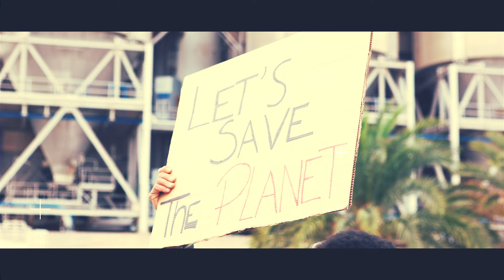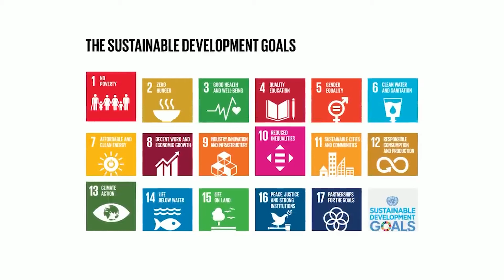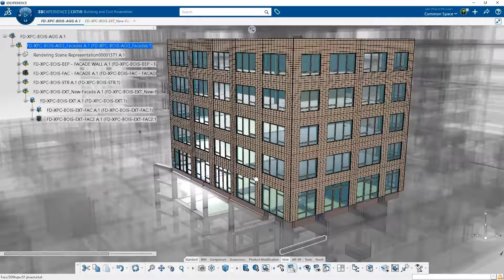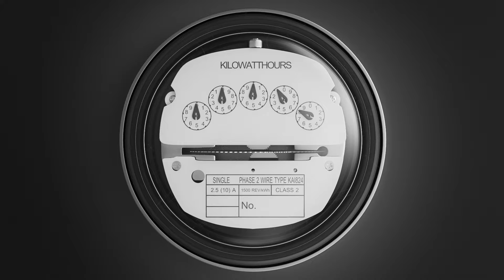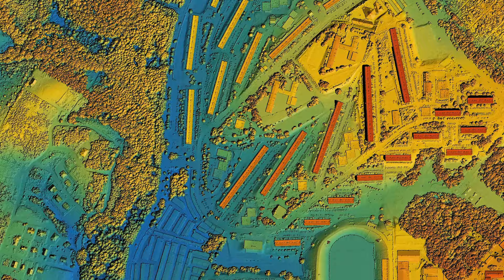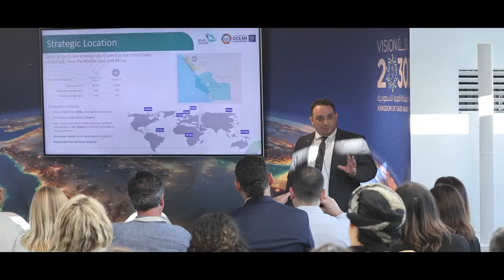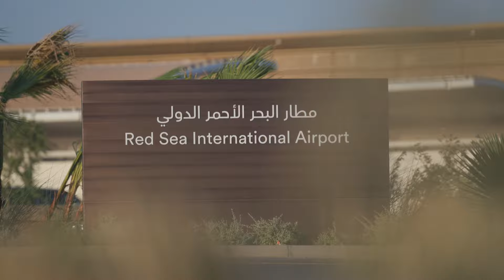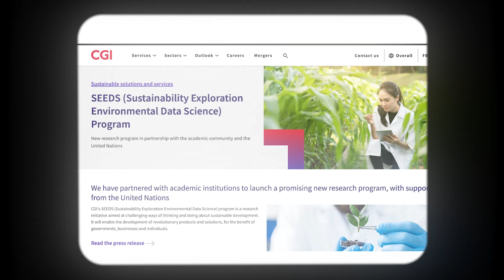The Futurist S01E02 - Creating a Sustainable Future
In this episode of "The Futurist," 🌍 host Ian Khan takes us on a journey of creating a sustainable future. This episode explores the urgent need for innovation in the face of climate change and other related challenges, showcasing global efforts to redefine sustainability. Let's watch the entire video and learn about the futurist S01E02 -  creating a sustainable future.

Key segments include: Renewable Energy and Carbon Sinks: Projects like Red Sea Global’s solar farms and mangrove planting demonstrate significant carbon reduction efforts and the critical role of natural carbon sinks.

Sustainable Tourism and Mobility: Vision 2030’s drive towards luxury, zero-emission travel, and sustainable tourism at the Red Sea showcases the integration of comfort and environmental responsibility.

Clean Mobility: Innovations in sustainable travel, such as hydrogen-powered marine vehicles and electric vehicles, are examined for their potential to revolutionize transportation.

Economic Transformation: The shift from oil-based economies to service-based models, particularly in Saudi Arabia, illustrates how sustainable economic growth can be synchronized with environmental health.

Real-Time Sustainability: Turtle Bay Village’s achievement of net-zero emissions serves as a model for immediate, actionable sustainability.

Enhancing the Tourist Experience: Sustainable tourism efforts, including seamless, eco-friendly travel experiences, redefine the tourist experience with a focus on luxury and environmental impact.

Innovative Transportation Management: The role of technology in optimizing electric vehicle use and managing energy supply and demand is highlighted.

Regenerative Environmental Practices: Advanced data analysis and environmental science are employed to enhance natural ecosystems, moving beyond conservation to active improvement.

Satellite Technology for Environmental Preservation: The CGI SEEDS program uses satellite technology to monitor and address global environmental issues, emphasizing the importance of data-driven approaches in sustainability.

Global Water Security: Satellite technology is also used to predict and manage water resources, ensuring sustainable water supplies for communities.

Sustainable Development Goals: The episode critically examines progress towards the UN’s Sustainable Development Goals, highlighting both successes and areas needing improvement.

Industry Response to Sustainability Demands: The transportation and construction industries’ efforts to reduce CO2 emissions through innovative technologies and sustainable practices are explored.

Technology’s Role in Sustainable Practices: The tech industry’s integration of sustainability into production and disposal practices is examined, revealing the complexities and necessity of industry-wide standards.

Sustainable Mining Practices: The mining industry’s shift towards greener methods and responsible resource management is showcased.

Empowering Communities Through Sustainability: Community-led initiatives in India demonstrate how circular economic models and waste management can empower local populations while addressing environmental challenges.

The episode concludes by emphasizing the importance of ongoing innovation, collaboration, and transparency in achieving a sustainable future.

00:00 Intro
01:00 Sustainability: People & Planet
02:59 UN Sustainable Development Goals (SDGs)
04:20 Role of Data & Technology
05:44 Industry Innovations in Sustainability
08:31 Red Sea Project & Mangrove Reforestation
11:02 Sustainable Tourism & Mobility
23:04 Circular Economies & Grassroots Initiatives
27:21 Transparency & Data Sharing
29:02 Outro